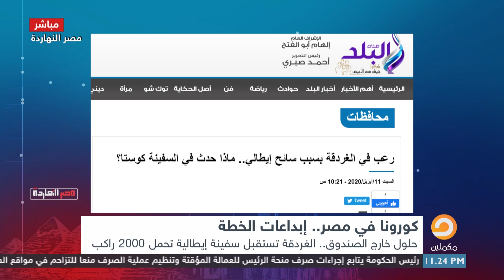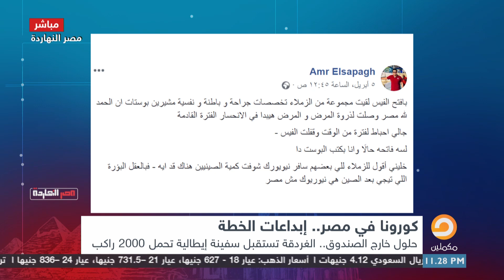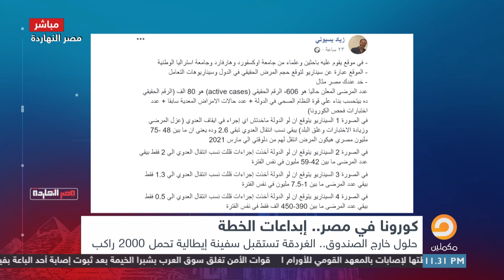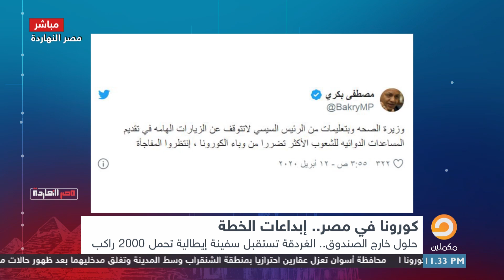"أفكار خارج الصندوق" اتفرج على إبداعات الحكومة وتكهنات الأعلام المصري في التعامل مع الكـ ور .ونا